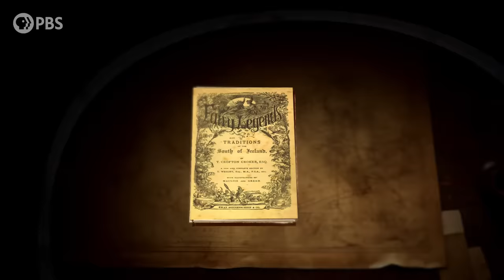Was Púca the Nightmare Bunny That Inspired Donnie Darko? | Monstrum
Existing somewhere between boogeyman, scapegoat, and temperamental fae, the known trickster called Púca is an animal-spirit that was once dreaded across Ireland, the Channel Islands, and England.

Written and Hosted by: Dr. Emily Zarka
Director: David Schulte
Executive Producer: Amanda Fox
Producer: Thomas Fernandes
Editor/Animator: P.W. Shelton
Illustrator: Samuel Allan
Executive in Charge (PBS): Maribel Lopez
Director of Programming (PBS): Gabrielle Ewing
Additional Footage: Shutterstock

Bibliography
Breatnach, Deasún. “The Púca: A Multi-Function Irish Supernatural Entity.” Folklore, vol. 104, no. ½, 1993, pp. 105–110.

Chelariu, A. R. Romanian Folklore and its Archaic Heritage, Spinger Nature Switzerland AG, 2023.

Englehart, Deirdre Sheridan. “A Story to Tell: The Culture of Storytelling and Folklore in Ireland.” Childhood Education, vol. 87, no. 6, July 2012, pp. 409–414.

E.W. “The Pooka.” The Dublin Penny Journal, vol. 4, no. 157, July 4, 1835, pp. 6–8.

Hutton, Ronald. “The Wild Hunt and the Witches’ Sabbath.” Folklore, vol. 125, no. 2, August 2014, pp. 161–178.

Koch, John T. Celtic Culture: A-Celti.  ABC-CLIO, 2006.

Sebo, Erin. “Does OE Puca Have an Irish Origin.” Studia Neophilologica, vol. 89, no. 2, 2017, pp. 167–175.